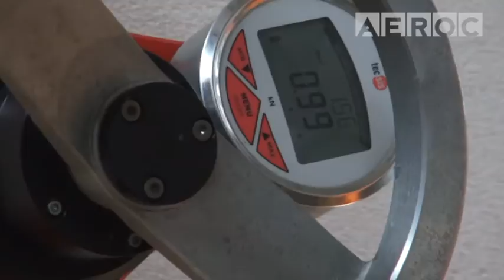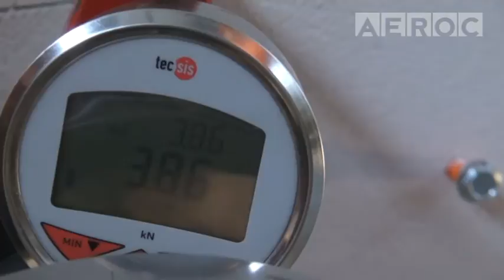EJOT dībeļu SDP - KB noturība dažādos AEROC sienu blokos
Lai piestiprinātu pie AEROC bloku sienas nepieciešamo konstrukciju, katram sienu bloku veidam ir jāizvēlas atbilstošs stiprinājums. Sadarbībā ar uzņēmumu EJOT piedāvājam apskatīt testus gāzbetona dībeļu noturībai uz izraušanu dažādu AEROC sienu bloku veidos.